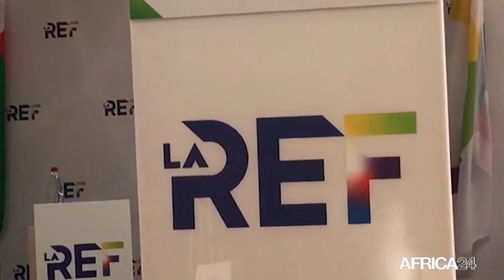Afrique : près de 400 dirigeants africains à la rencontre des entrepreneurs francophones (REF) 2021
Economie : « Libertés », dont la liberté de commercer. C’est sur cette thématique que s’est ouverte en pleine période de covid-19, en France, la REF 2021, Rencontre des entrepreneurs francophones. Les débats visent à former un puissant réseau économique francophone, et sceller une communauté d’affaires résiliente, solidaire et unique au monde.